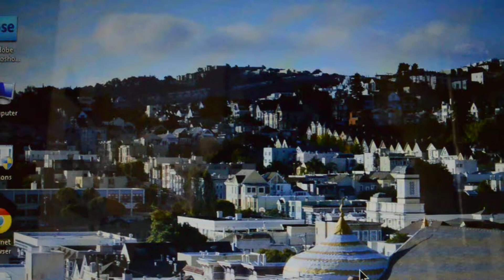Nikon Test 11_11_11